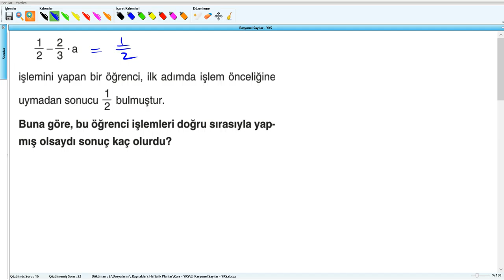Rasyonel Sayılar - YKS (2019) - 6.Hafta - Soru - 17